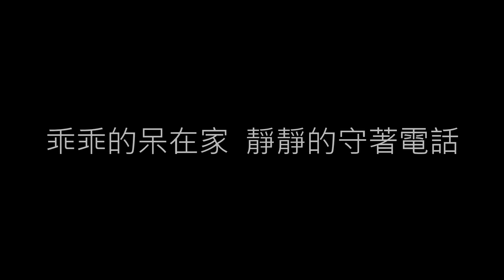【短髮 Short Hair】梁詠琪 Gigi Leung《歌詞》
短髮
梁詠琪

作詞：鄭淑妃
作曲：陳國華

哭到喉嚨沙啞　還得拚命裝傻
我故意視而不見　你外套上有她的髮
她應該非常聽你的話　她應該會順著你的步伐
乖乖的呆在家　靜靜的守著電話

我已剪短我的髮　剪斷了牽掛　剪一地不被愛的分岔
長長短短　短短長長　一吋一吋在掙扎

我已剪短我的髮　剪斷了懲罰　剪一地傷透我的尷尬
反反覆覆　清清楚楚　一刀兩斷　你的情話　你的謊話

一刀兩斷　你的情話　你的謊話